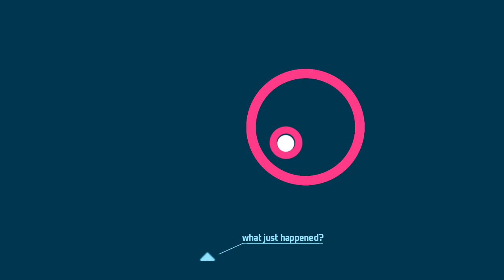Just shapes and beats If blue block can't FLY!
This video ugh Actualy took me 1hour to finish hm...(Ye I'm a bit too lazy to add sound but I'll next time)
Any way ask me anything! Ex: IF BLUE DIED FOR GOOD.
This is actualy my first animation about "Just shapes and beats".

Hmmm.. I'll makes some more but with sound this time